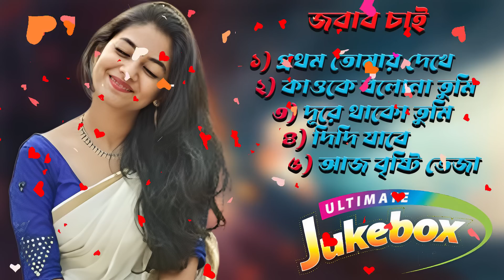জবাব চাই-বাংলা সিনেমার সমস্ত গান ||প্রসেনজিৎ&রিতুপর্না || Jawab Chai bengali movie all song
বাংলা গান _ ৯০ দশকের সুপার হিটস ননস্টপ গান _ Bangla 90s Hits Songs